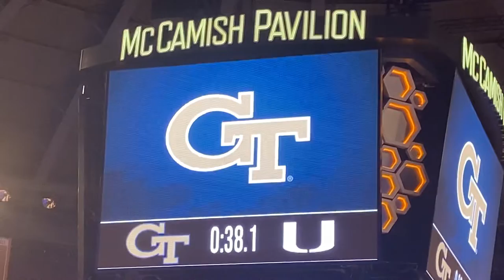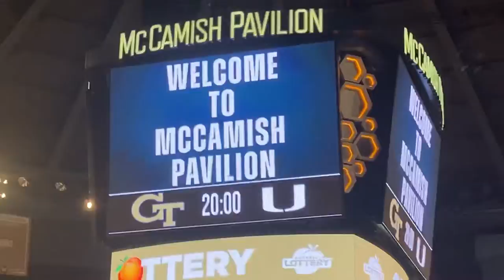Georgia Tech Basketball Game Intro (Georgia Tech VS Miami U 1/29/2022)